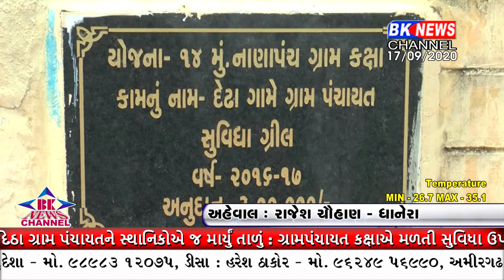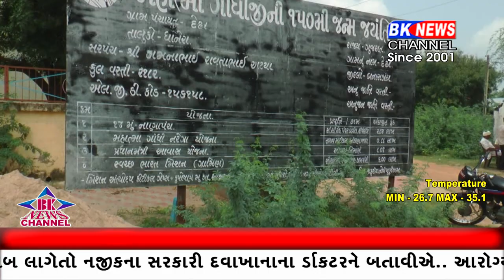ધાનેરા તાલુકા સુવિધાના અભાવે દેઠા ગ્રામ પંચાયતને સ્થાનિકોએ જ માર્યું તાળું...